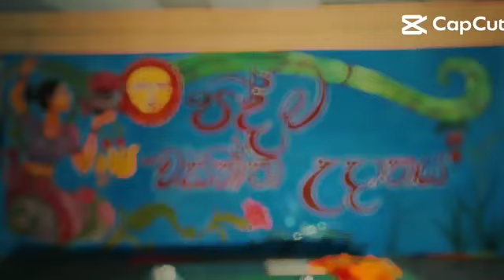( Dekatana ) වසන්ත උදානය @BLACK SHARK YT